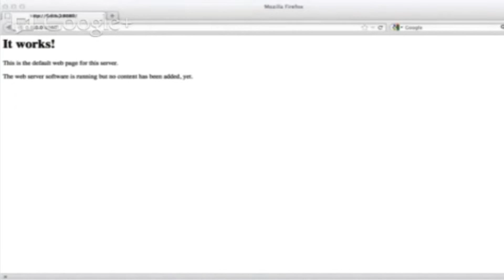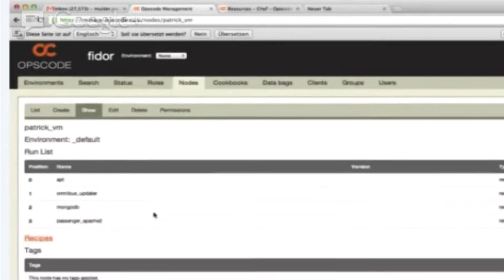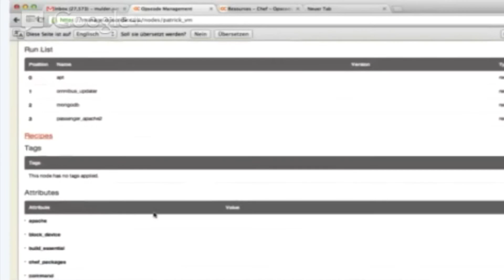Summary of Learning Chef - Part 2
We now have the following in place:

* A node managed by Chef - our Vagrant VM
* The latest version of Chef (10.16.2) is running on the node
* Six cookbooks added to our local workstation
* Six cookbooks added to our Hosted Chef organization
* The run list for our node was updated
* The node has a working MongoDB database running
* The node has Apache and Passenger running
* Port Forwarding is configured on the Vagrant VM